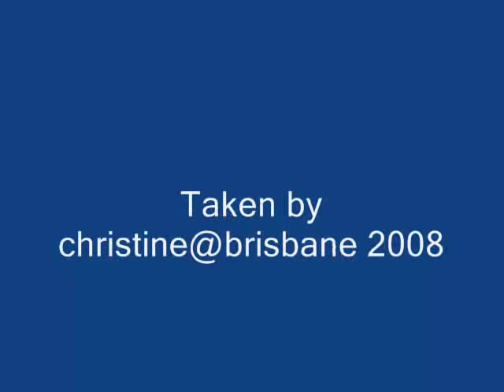Feeding Pelicans (Gold Coast, AU)